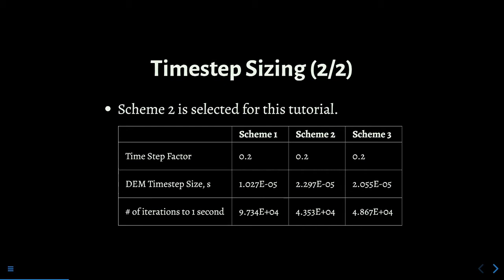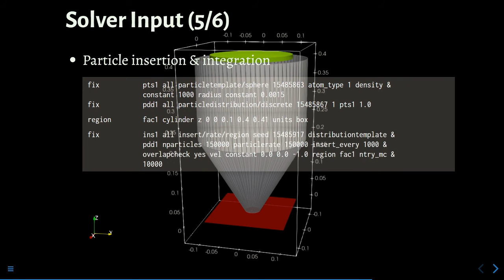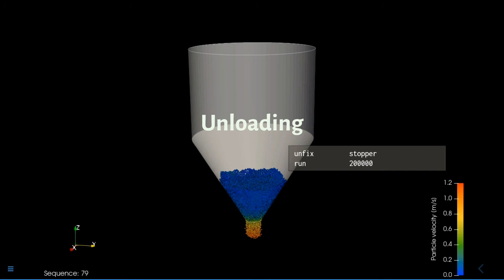Bin Flow - discrete element modelling (dem), R201222 (Presentation recording with music)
Bin flow - discrete element modelling (dem)

Release 201222

Reveal.js slide version (presentation recording with music)

LIGGGHTS Tutorial (CAE)

computer-aided engineering (cae), discrete element modelling, liggghts tutorial, bin flow